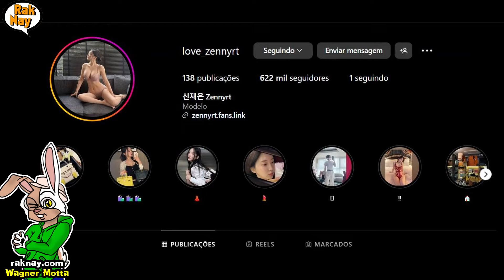STELLAR BLADE e sua POLEMICA RETAGUARDA no aguardado JOGO!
✔  EVE TEM A MISSÃO DE LIBERTAR O PLANETA TERRA E ARRUMAR MAIS INSCRITOS PARA O NOSSO CANAL, VAI SER UMA MISSÃO QUE SE TIRA O RESULTADO DE COSTAS!

Apreciem nossa crítica de frente ao incrível STELLAR BLADE!

* O JOGO STELLAR BLADE
Stellar Blade é jogado numa perspectiva de terceira pessoa.
O combate se concentra em compreender os padrões de ataque dos inimigos e contra-atacar com tempo preciso.
O medidor Beta de Eve é preenchido com aparas e evasões em combate.
O Beta Gauge é gasto para usar habilidades como perfurar super armaduras e interromper combos inimigos.
Eve também possui um Burst Gauge preenchido por meio de aparas e combos sucessivos, que pode ser usado para ativar buffs e ataques poderosos.
O jogo utiliza o feedback tátil do controlador DualSense do PlayStation 5 para fornecer feedback sobre os ataques inimigos e a precisão das armas.
A exploração apresenta escalar paredes e balançar em cordas para percorrer o ambiente, com itens a serem encontrados, incluindo fantasias extras.
O mundo superior tem NPCs que podem fornecer missões secundárias a Eve, com a opção de assumi-las ou ignorá-las.
Espalhados por todo o mundo estão os pontos de controle do campo de suprimentos onde o jogador irá restaurar a saúde e recuperar itens armazenados, embora isso faça com que todos os Naytibas reapareçam na área circundante, semelhante aos Círculos de Meditação em Star Wars Jedi: Fallen Order .

* A HISTORIA
A humanidade é expulsa da Terra após uma guerra perdida contra invasores alienígenas chamados Naytiba.
Para recuperar a casa perdida, Eve e seu esquadrão são enviados da Colônia para lutar contra os Naytiba e recuperar a Terra.
Eventualmente, Eve conhece um sobrevivente chamado Adam, que a leva a Xion, a última cidade sobrevivente da humanidade na Terra.
Eve então faz contato com o Orcal mais velho e estabelece relacionamentos com os residentes de Xion, a fim de continuar sua missão de salvar a humanidade e recuperar a Terra.

✔ PRODUÇÃO
* WAGNER MOTTA
Escritor, edição de vídeos e artes
* ITHAMAR RAMOS “TIO MAZINHO”
Roteiro, artes, narração, escritor, desenhista
* RICARDO BOMFIM (em memória) Desenhista, roteiro, narração, criador, amigo, irmão e eterno Raknay…

✔ CONHEÇA MAIS DO CANAL DA @RAKNAY AQUI NA PLATAFORMA!